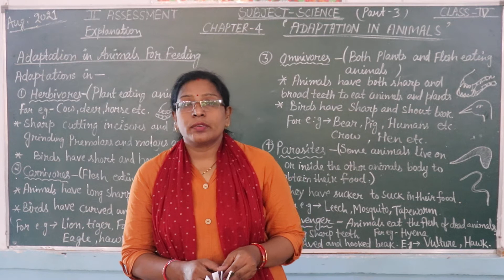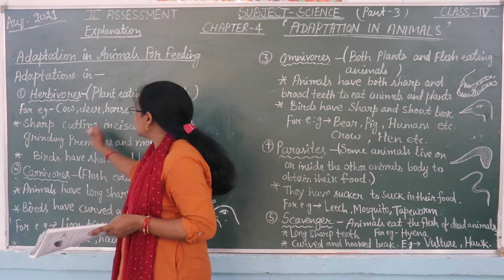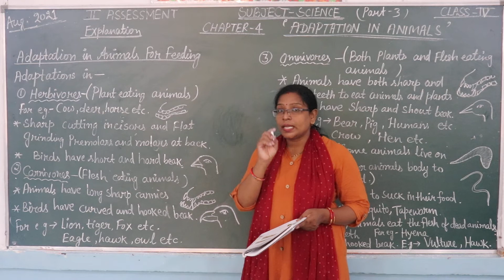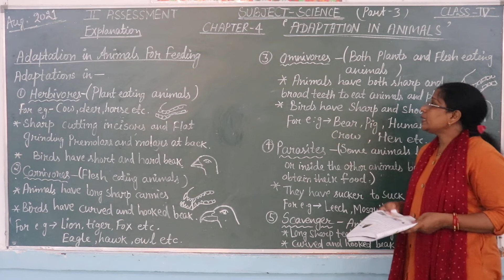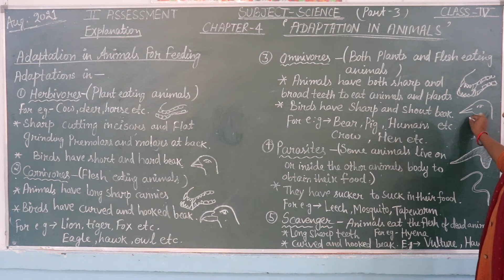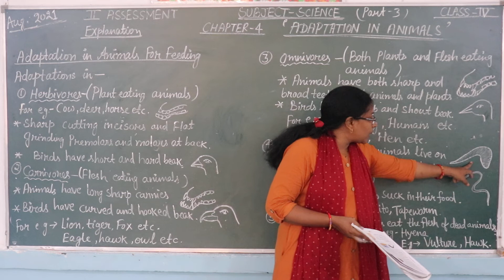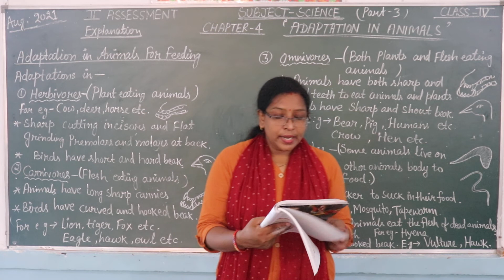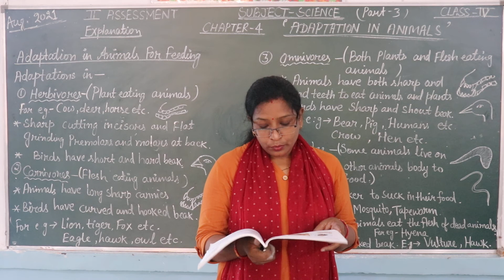CLASS IV SCIENCE CHAPTER 4 PART 3